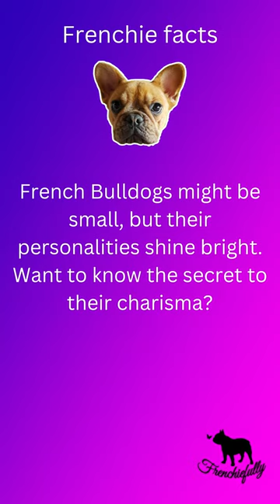Frenchie facts 24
Frenchi facts #24
Facts about French bulldogs. Probably something you already knew and some things you are learning for the first time.